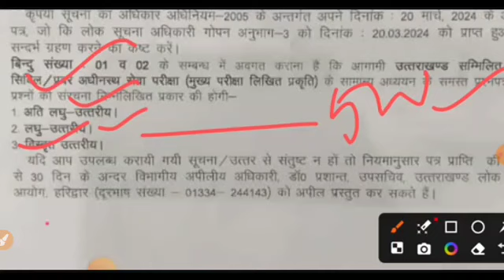उत्तराखंड लोक सेवा आयोग भर्ती अपडेट आज की संशोधन अपडेट देख लो पूरी जानकारी